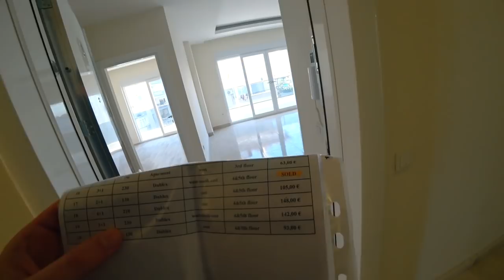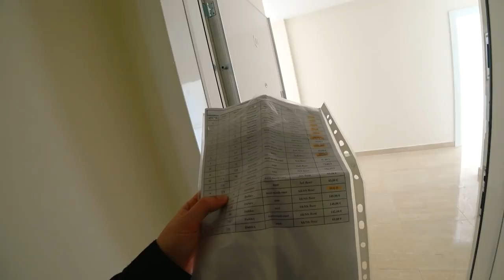✅ Обалденный ЖК с нами по соседству! // Недвижимость Алании Турция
Сегодня мы сняли для вас соседний жилой комплекс , расположенный в районе Оба (Аланья). Комплекс совсем новый, отличного качества , но а по красоте придомовой территории...ну вы сами всё видели..) Такая недвижимость Аланьи нам нравится! Спешите, осталось буквально несколько квартир 1+1, звоните пишите , бронируйте! Я всегда на связи)